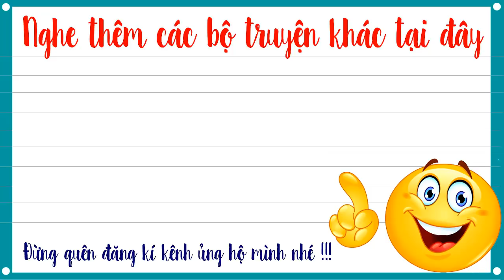Truyện tiên hiệp full – Tuyệt đại ma đầu tập 22 – Chiến Tăng Kim Cương Tự - Mc Tuấn Anh